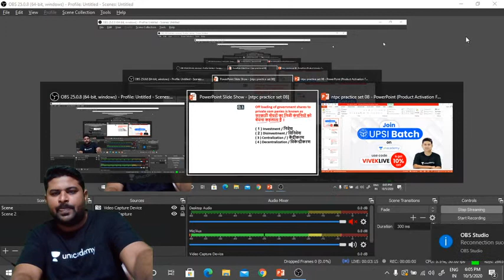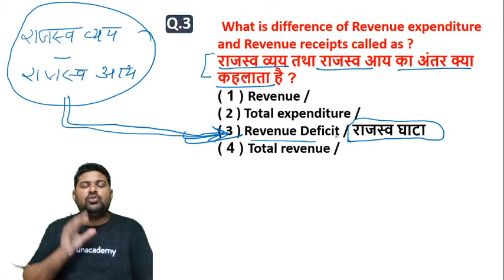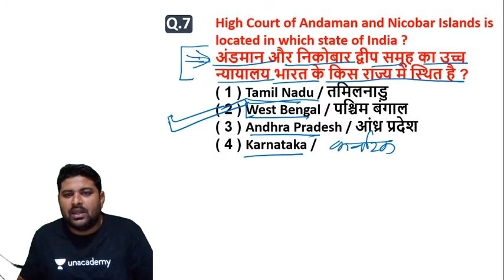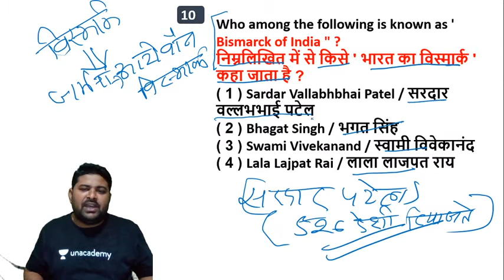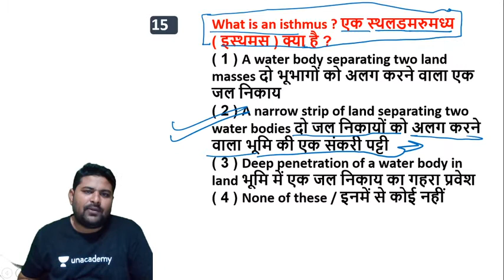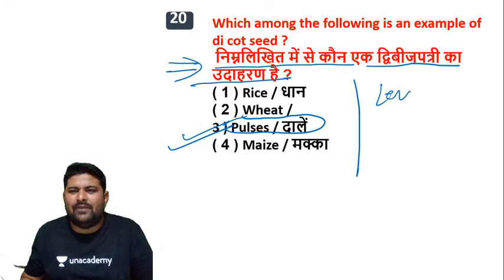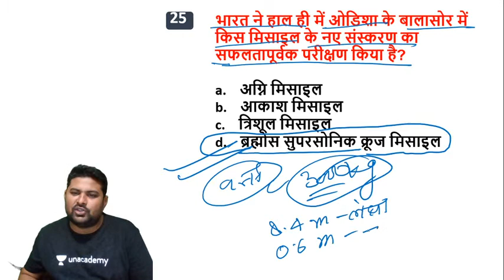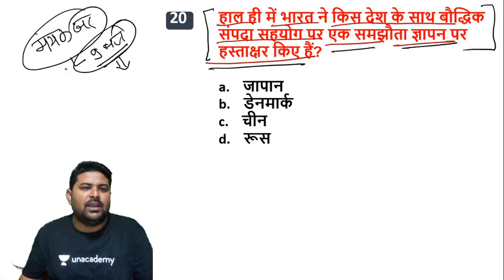6:00 PM - Railway NTPC 2019-20 | GK by Vivek Kumar | Practice Set - 8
RRB NTPC 2020 | NTPC GK Vivek Kumar | General Knowledge Questions | GK Questions | GK Practice Set for Railway Exams

✿ Morning Shows:
06:00 AM - Daily Current Affairs by Ankit Avasthi Sir
08:00 AM - Rajasthan Current Affairs by Rajendra Sir
09:15 AM - English Vocabualry by Suman Ma'am
08:30 AM - Electrician by Ramveer Sir
09:00 AM - Daily 10 Minutes Current Affairs Dose by Anadi Sir

✿ REET 2020 Exams:
09:30 AM - Hindi by Ganesh Sir
12:00 PM - Sanskrit by OP Gupta Sir

✿ Delhi/SSC/Railway 2020 Exams:
01:00 PM - History by Praveen Sir

✿ Rajasthan Patwar/Police 2019:
12:00 PM - History by Randheer Sir
01:30 PM - Hindi by Ganesh Sir
02:00 PM - Geography by Rajendra Sir
03:00 PM - Basic Computer by Vivek Pandey Sir
04:00 PM - History by Praveen Sir
04:30 PM - Reasoning by Samashti Ma'am

✿ RPSC/RAS 2020:
05:00 PM - Geography by Vishnu Sir

✿ Railway NTPC/Group D 2020 Special:
05:00 PM - General Science by Neha Ma'am
06:00 PM - General Knowladge by Vivek Kumar Sir
08:00 PM - Reasoning by Abhishek Rao Sir
09:00 PM - Maths by Mayank Sir
11:00 PM - GK/GS by Alok Bajpai Sir

✿ All Competitive Exams:
02:30 PM - Maths by Sajjan Singh Sir
06:30 PM - Computer Science & Application by Vivek Pandey Sir
07:00 PM - Important Computer Quiz by Pankaj Sir
10:00 PM - Maths by Suresh Sir

1. One Subscription, Unlimited Access
2. Learn from your favorite teacher
3. Real time interaction with teacher
4. You can ask doubts in live class
5. Limited students
6. Download the videos & watch offline